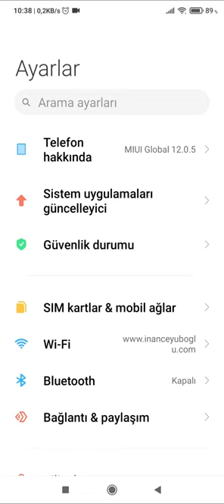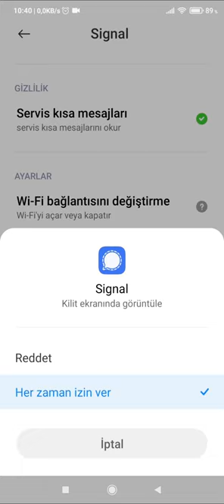Telegram ve Signal çağrılarda ses var görüntü yok çözümü